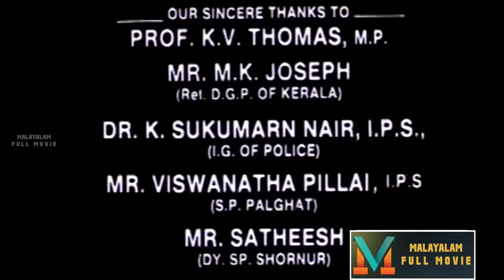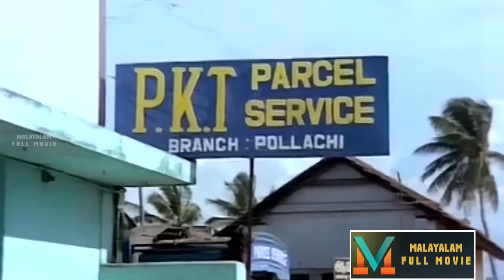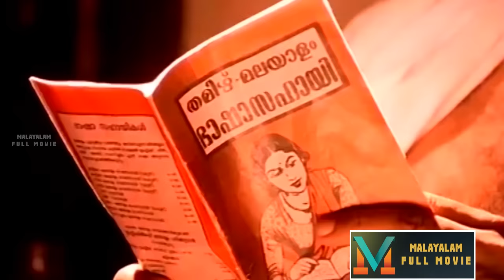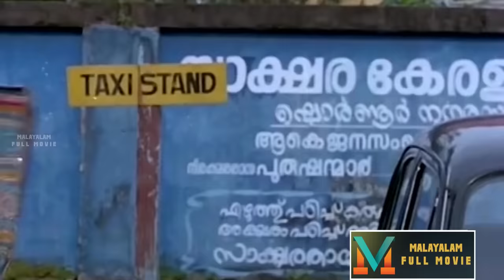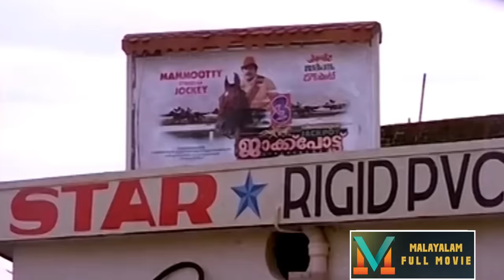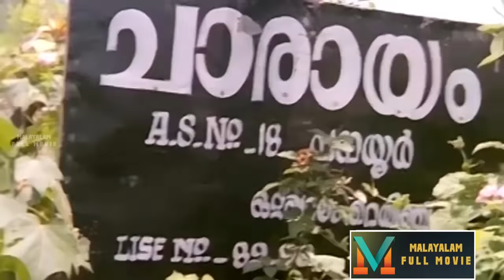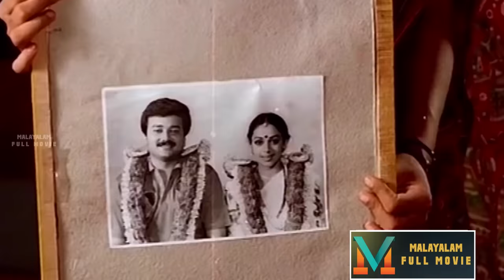Malayalam Full Comedy Movie | Meleparambil Aanveedu | Super Hit Movie | Ft.Jayaram, Shobana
Meleparambil Anveedu  is a Malayalam-language comedy film directed by Rajasenan and scripted by Raghunath Paleri from a story by Gireesh Puthenchery. The film stars Jayaram and Shobana, along with Narendra Prasad, Meena Joseph, Jagathy Sreekumar, Janardanan, Vijayaraghavan, Oduvil Unnikrishnan, and Vinu Chakravarthy. The film was produced and distributed by Mani C. Kappan.This film is considered as the one of the best comedy movies in Malayalam cinema and has a cult status.The film was initially set in Salem in the script and was to be shot there, too. However, a practical change was made to replace Salem with Pollachi, both in the script as well as the filming location.The film was a commercial success and ran more than 200 days.The success of this film raised jayaram into one of the best stars of malayalam industry.